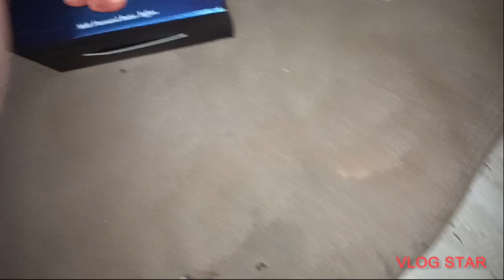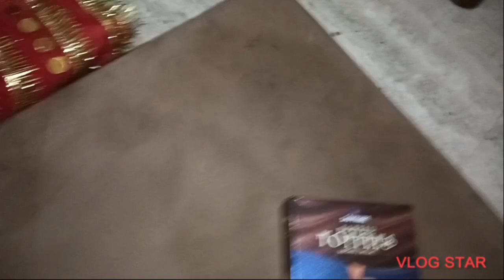2023 ka last vlog happy 🎊🎊🎊